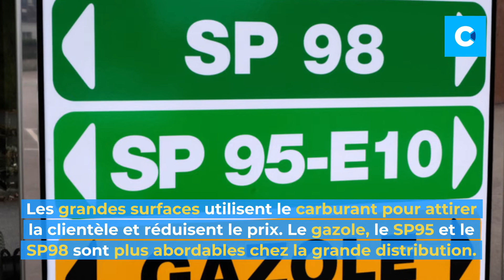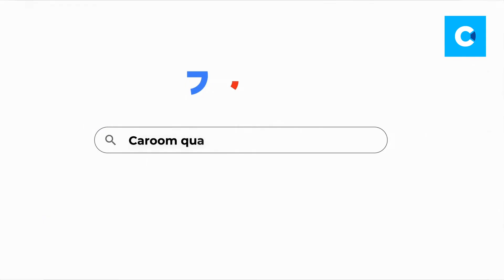Carburant : l’essence est-elle de mauvaise qualité en grande surface ?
Face à la montée des prix des carburants, faire le plein dans les grandes surfaces ou
supermarchés se présente comme une excellente solution. En effet, les tarifs sont plus abordables et vous pouvez même profiter de promotions ponctuelles comme le carburant à prix coûtant. De quoi faire de belles économies !

Mais la qualité est-elle au rendez-vous par rapport aux stations-service ? Quelles sont les différences entre l’essence de grande surface et des réseaux pétroliers ? Y a-t-il des risques pour votre moteur, neuf comme plus ancien ? Vos interrogations sont légitimes et Caroom vous répond dans cette nouvelle vidéo !

00:00 Carburant : l’essence est-elle de mauvaise qualité en grande surface ?
00:32 Quelles différences entre l’essence de grande surface et celle des réseaux pétroliers ?
01:03 Qu’en est-il de la qualité ?
01:38 Faut-il éviter de faire le plein avec de l’essence de grande surface ?

Pour en savoir plus sur la qualité de l’essence en grande surface, rendez-vous sur notre site :